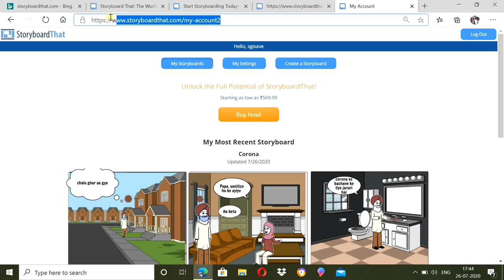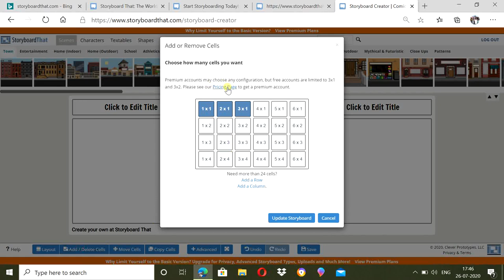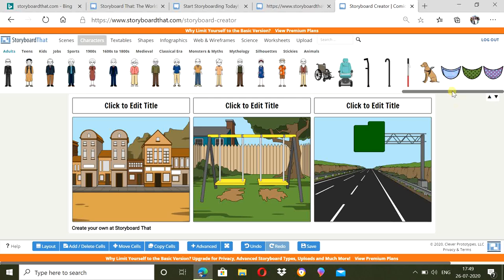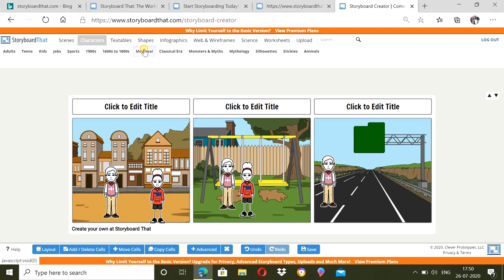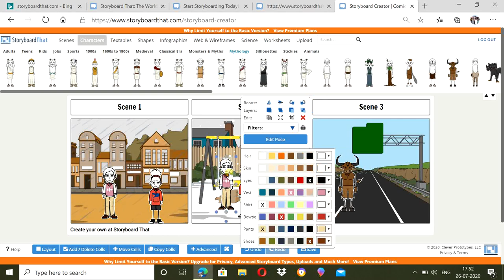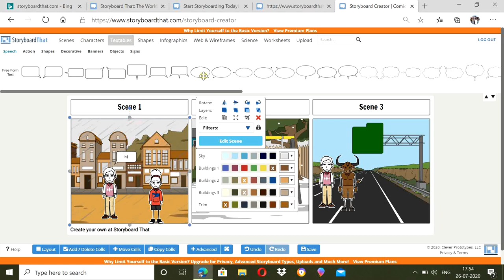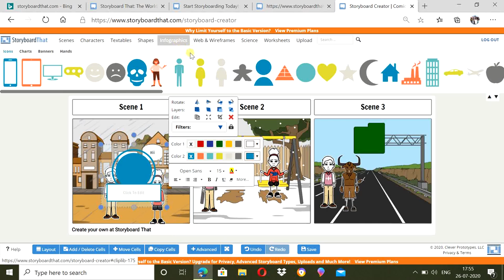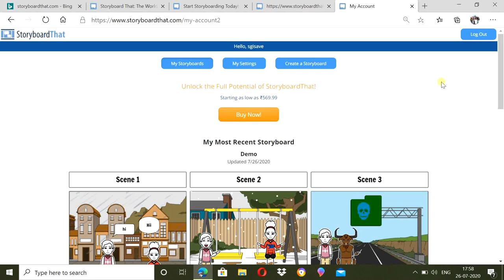Storyboardthat : Free storyboard making for teachers (Hindi)